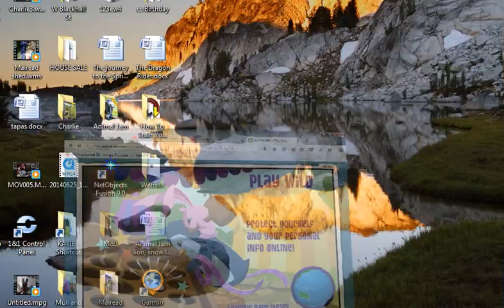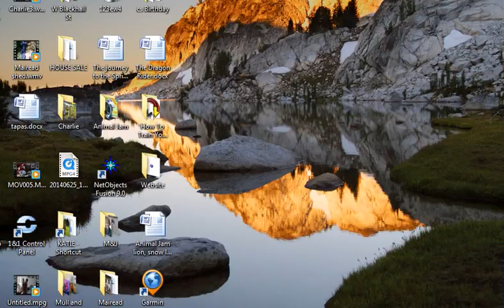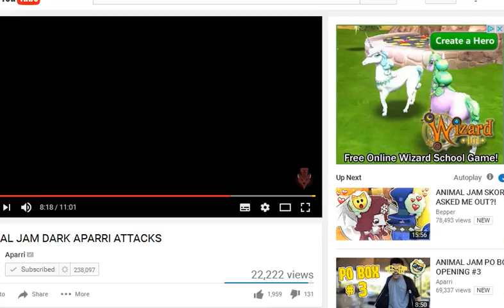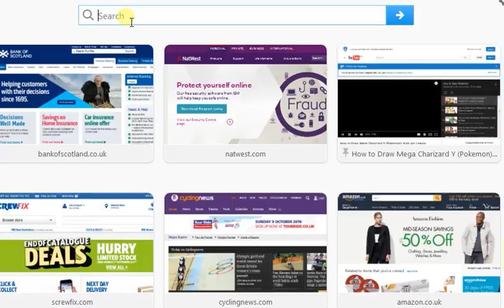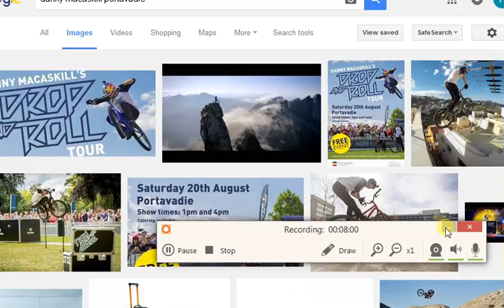I WENT TO SEE DANNY MACASKILL!!!!!!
Sorry I couldn't do the new update sooner but my microphone wasn't working. I will be doing a giveaway soon so please gift me for it. I will shout you out and if the gift is good, i'll gift back.